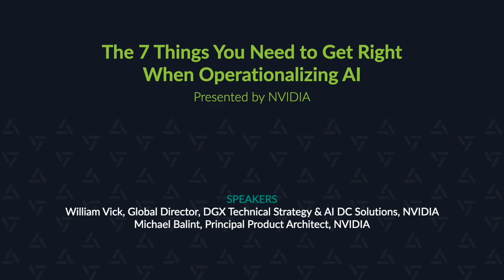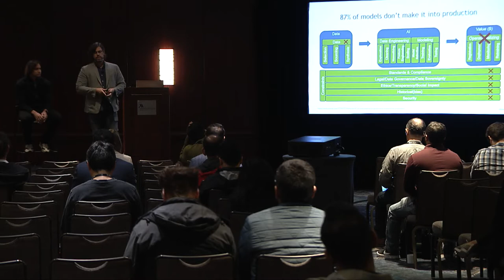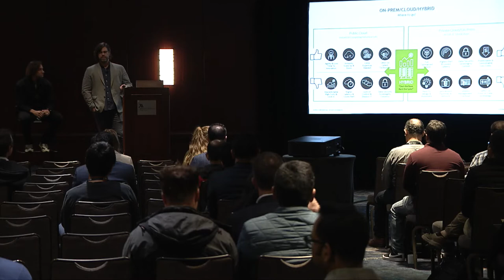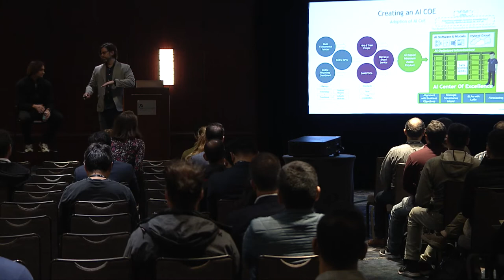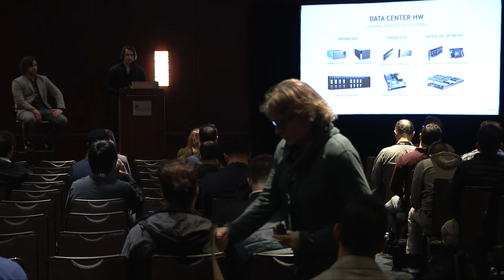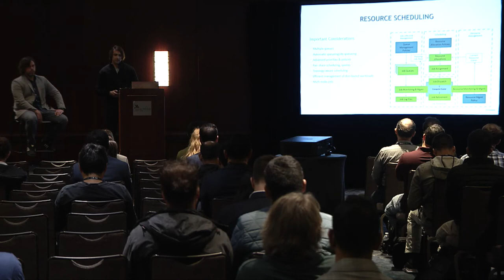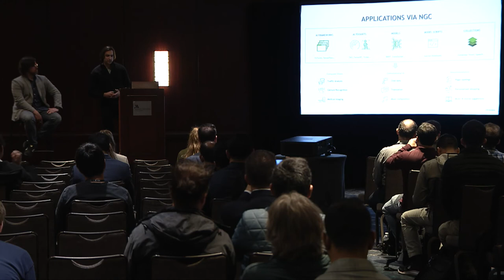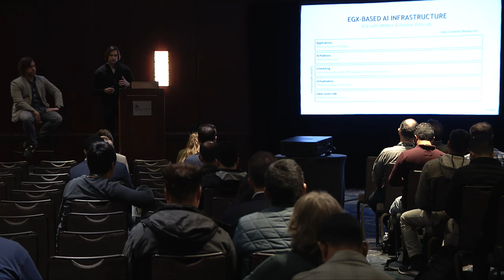Rev 3: The 7 Things You Need to Get Right When Operationalizing AI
Speakers:
William Vick, Global Director, DGX Technical Strategy & AI DC Solutions, NVIDIA
Michael Balint, Principal Product Architect, NVIDIA

This session was presented on May 6, 2022 at the Rev 3 Enterprise MLOps Conference.

Many teams with ambitious AI goals focus intently on delivering viable AI models to production and scaling their work to support various initiatives. Unfortunately, too often the right strategy across personnel, processes, and platform is missing, thereby inhibiting AI success at scale. Without a shared platform and definition of what success looks like, data scientists take matters into their own hands, resulting in fragmented practices, innovation sprawl, and inefficient use of resources. From the experience of enterprise AI implementations around the globe across many industries, we’ve compiled the top seven things every AI project team needs to weigh carefully to speed the ROI of their AI investment.

About William Vick:
William is a Technical Strategist at NVIDIA, focused on helping customers across the globe with the development, definition, & creation of their AI Center Of Excellence.

About Michael Balint:
Michael is the Principal Product Architect for NVIDIA, focused on cluster management of AI compute resources including the deployment of Kubernetes-based platforms and HPC tools. Michael was a White House Presidential Innovation Fellow, where he brought his technical expertise to projects like Vice President Biden’s Cancer Moonshot program and Code.gov. Michael has had the good fortune of applying software engineering and data science to many interesting problems throughout his career, including tailoring genetic algorithms to optimize air traffic, harnessing NLP to summarize product reviews, and automating the detection of melanoma via machine learning. He is a graduate of Cornell and Johns Hopkins University.